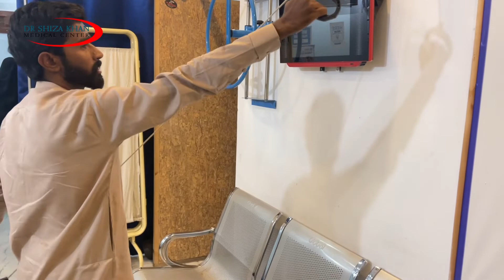Frozen Shoulder Treatment Exercise | Dr Shiza Khan | 03340043512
Frozen Shoulder Treatment Possible!

🔴Treatment Without Medicine and Surgery Timing: 9:00AM to 9:00PM
Fee: Consultation 1000 (First Time Only)
📍Address: 69/10 Block F-2 Near HBL Bank Punjab Co-operative Housing Society DHA Lahore